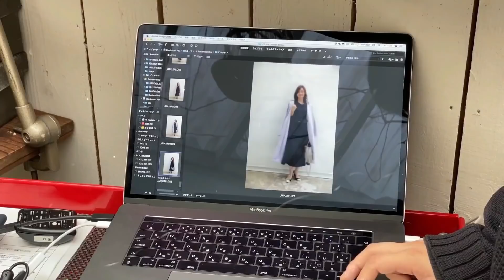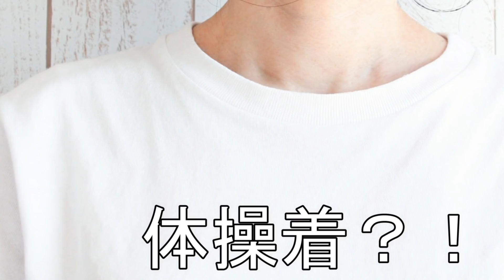【お洒落迷子さん】白Tシャツは食パンと同じと考えるとコーデに失敗なし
シンプルで使いやすい！白Tですが、ともすると普通になりがち！
そこで今回　白Tシャツを食パンに見立てて
すぐ真似できる１０コーデを考えてみました！

動画で使用している白Tシャツのブランド
エルーラ

■大人世代普段着リアルクローズ　STYLE　SNAP

■株式会社フォトスタイリングジャパン